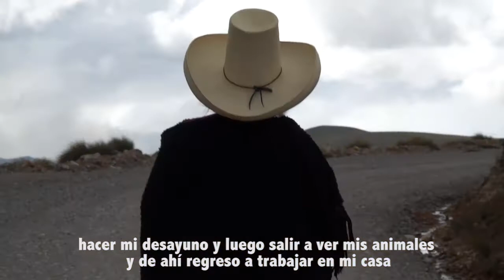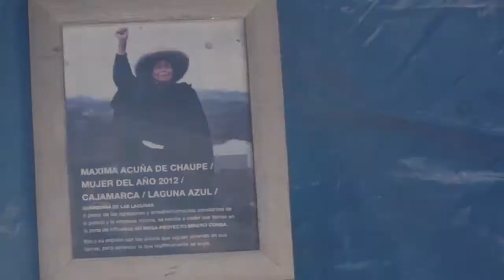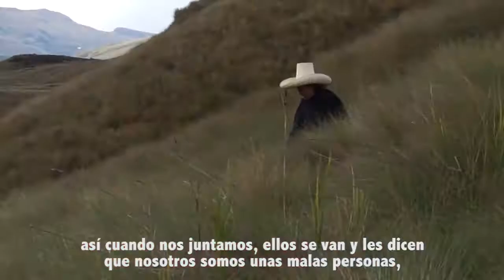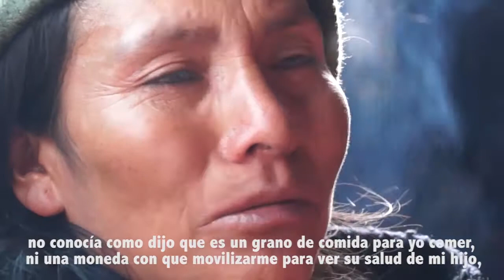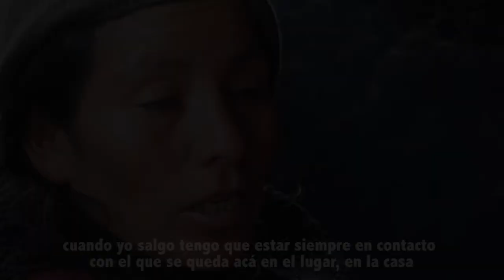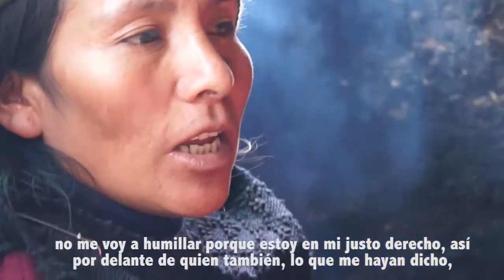Máxima: La lucha por el agua en la tierra del oro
A 4.600 metros de altitud, entre los páramos cajamarquinos, en Perú, vive Máxima Acuña Chaupe junto a su familia. Desde el 2011 la minera Yanacocha reclama su propiedad sobre estos territorios que formarían parte del proyecto Conga. La resistencia de Máxima frente a las presiones y amenazas encarnan la lucha por el agua en la tierra del oro.